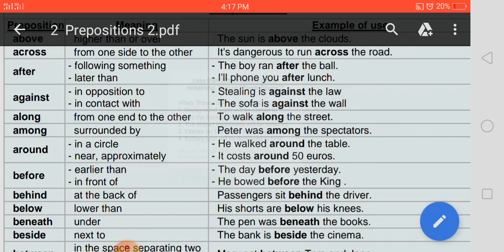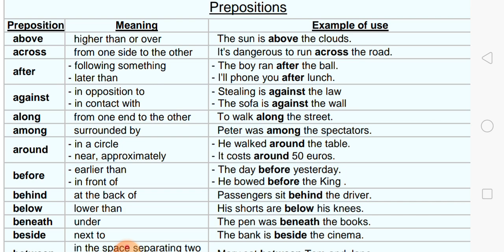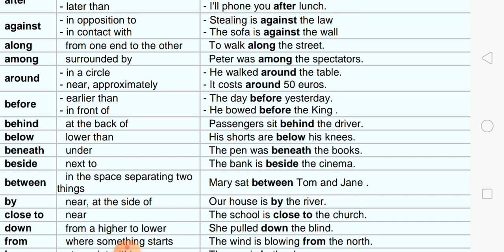Important preposition tricks || academic test preparation || 32 TCC initial intelligence test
In this video we will tell you about some important preposition tricks.